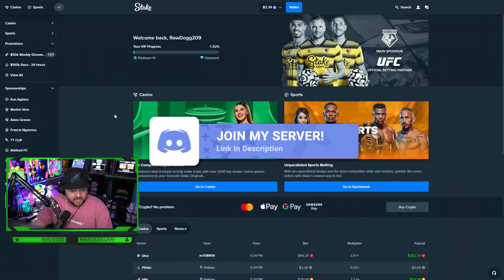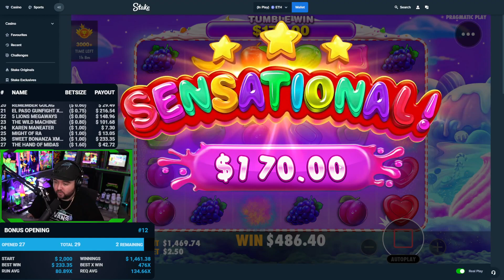CONNECTING HEARTS on a BIG Sweet Bonanza BONUS BUY!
This is a YouTube highlight where I connected hearts on a Sweet Bonanza BONUS BUY!